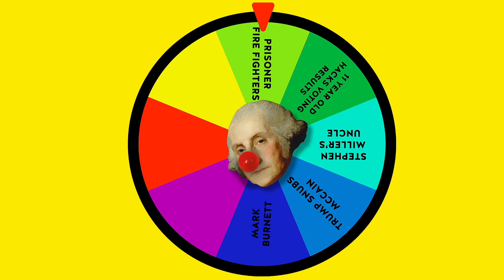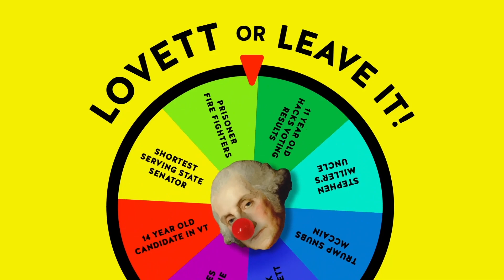Stephen Miller's uncle has a racist nephew | The Rant Wheel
This week on the Rant Wheel: A 14-year-old candidate in Vermont, Niles Crane from Frasier, Mark Burnett protecting Donald Trump, and Stephen Miller being so racist that his uncle thinks he's racist instead of the other way around! The panel of Christine Mai-Duc, Gonzalo Cordova and Emily Axford rant!

Don't forget to vote in the election on 11/6/18. Make sure you're registered, and get all the info about your state's election

Crooked Media is a company dedicated to providing a no-bullshit conversation about politics in culture. We provide a platform for you to laugh, cry, scream, ridicule us, share your ideas, and hopefully decide you want to help us in fixing the mess America has gotten itself into. Podcasts include: Pod Save America, Pod Save The World, Lovett or Leave It, With Friends Like These, Pod Save The World, Majority 54, Crooked Conversations and Keep It.